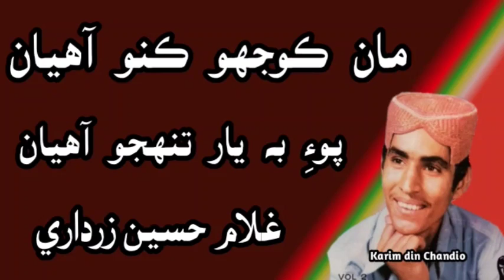Maan Kojho Kano Aahiyan || Ghulam Hussain Zardari Vol 1 مان ڪوجھو ڪنو آهيان